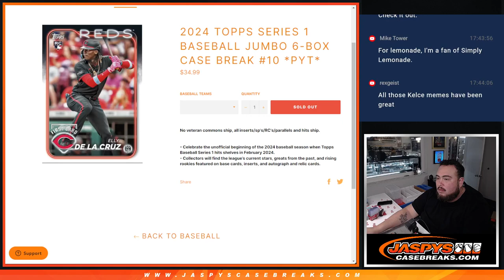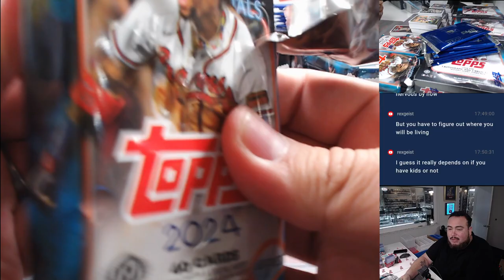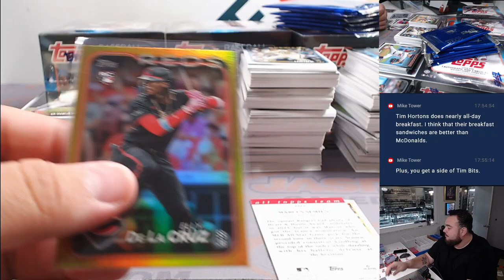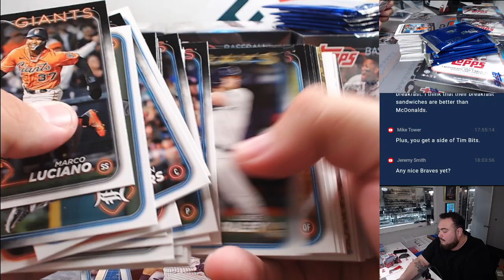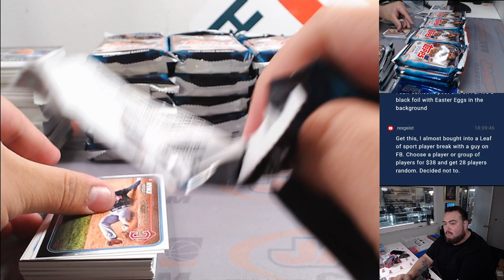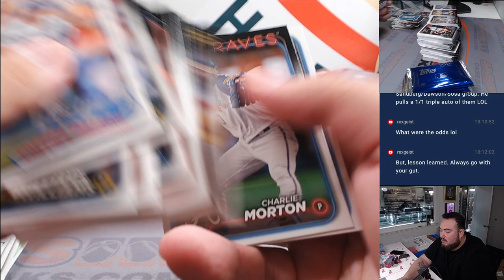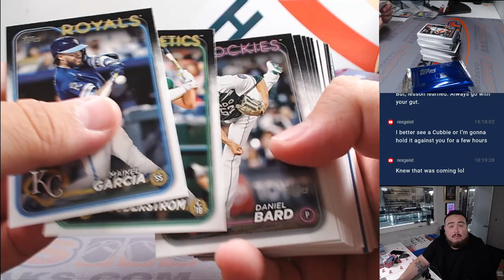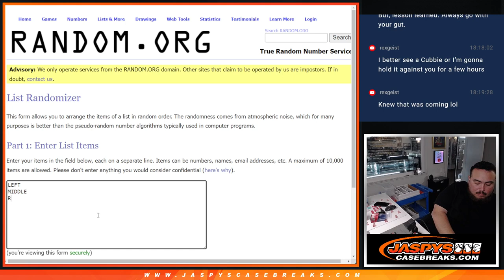Thu. 2/15/24 - 2024 Topps Series 1 Baseball Jumbo 6-Box Case #10 *PYT*